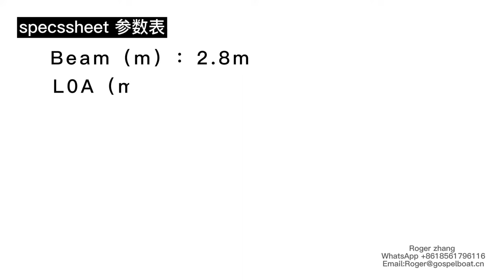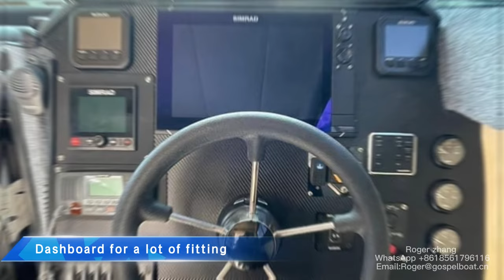Roger's Craft -- 8 9m catamaran boat video-- Roger Zhang from Gospel boat